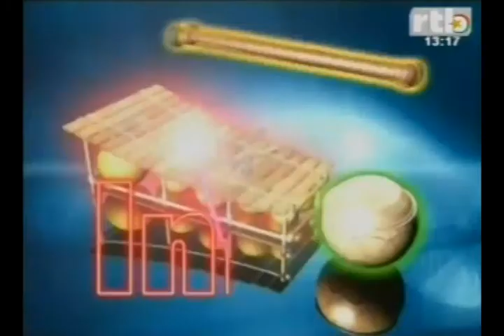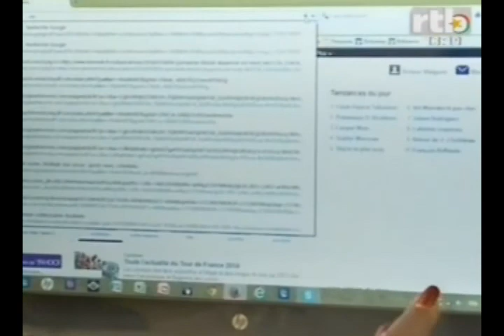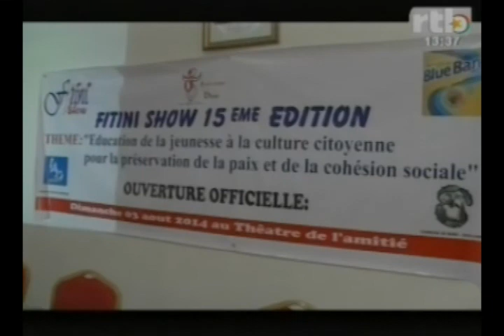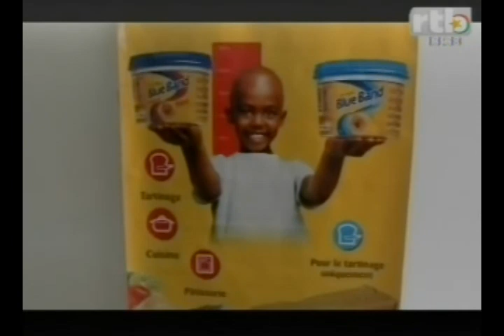RTB - Edition de 13h du JT du mardi 22 juillet 2014